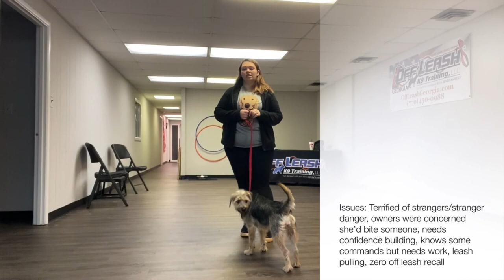Scarlet | 1 Year Old Mixed Breed | Atlanta Obedience Training | Board & Train